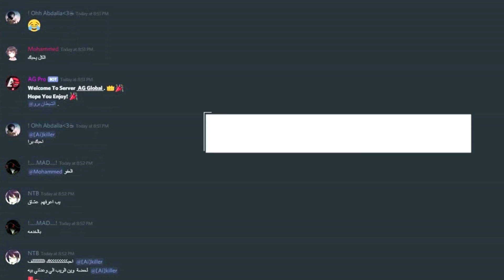اقوى 10 شخصيات ببطولة الاكون !!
كود الخصم : evil9

جدول القناة
مافي جدول معين . تنزيل كل يومين

اعضاء القناة

ماتو - مدير القناة - ممنتج - مقدم
ايفل - مقدم - ممنتج
عزام - مقدم - ممنتج
رين - مقدمة وممنتجة
wo otaku - مصمم
جين سان - مصمم

عدد المشتركين وقت نزول المقطع : 👫
85.000